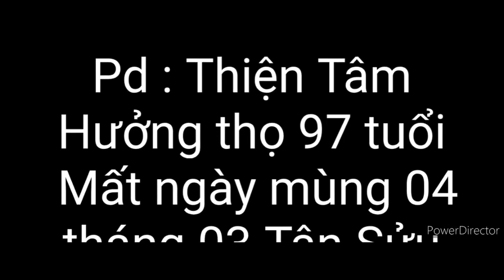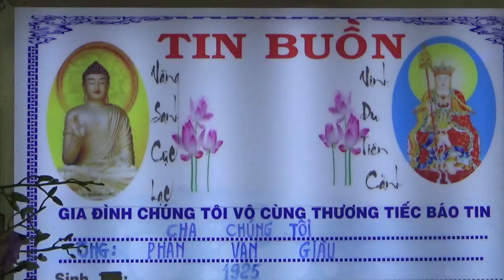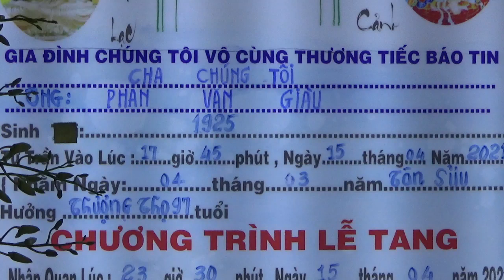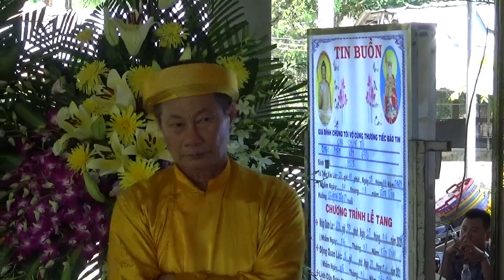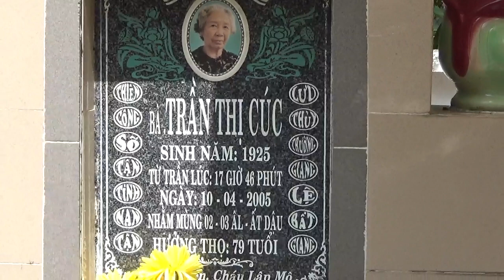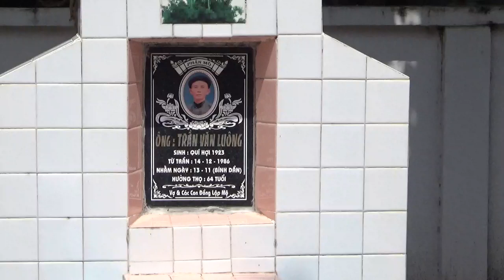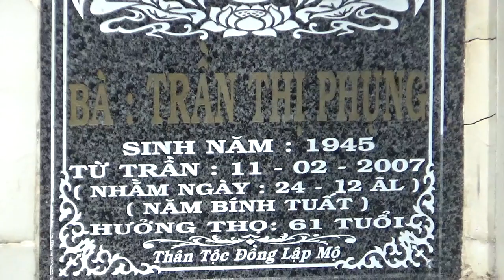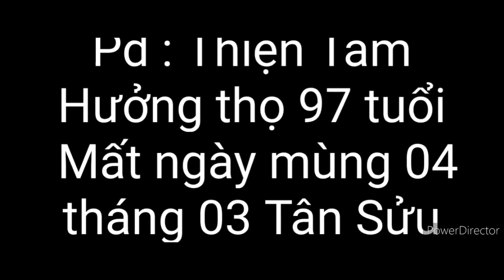Kỷ niệm Tang lễ HL Phan Văn Giàu PD Thiện Tâm Hưởng thọ 97 tuổi mất ngày mùng 04/03/2021